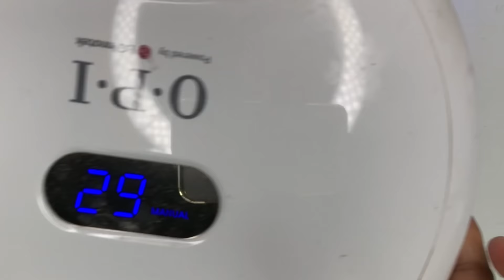Pink Coffin Marble Acrylic Nail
Products Brand Used In Today’s Video⇣

Mia Secret - Monomer

Mia Secret Primer

#14 Kolinsky Brush, 150/150 grit hand file - Local Nail Supply

FAQS ⇣
»Whats your Name ?  Dee
»What are you using to record ? iPhone X Max